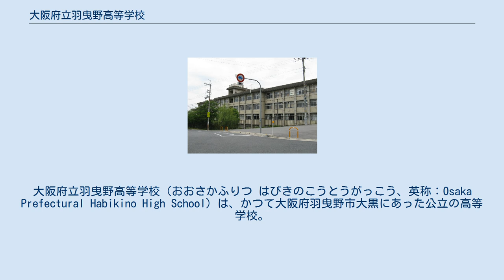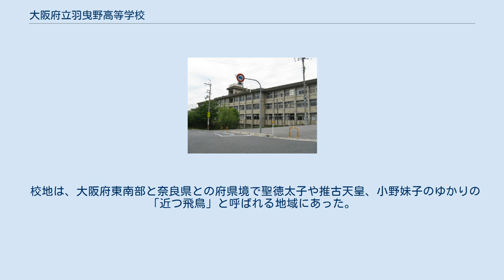大阪府立羽曳野高等学校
大阪府立羽曳野高等学校（おおさかふりつ はびきのこうとうがっこう、英称：Osaka Prefectural Habikino High School）は、かつて大阪府羽曳野市大黒にあった公立の高等学校。
高校生急増期対策で昭和後期1971年、府立72番目に新設された。
平成中期2008年に少子化の影響で統廃合され、閉校となった。
後身は大阪府立懐風館高等学校。
 1970年代に高校進学率の上昇に伴い、大阪府では毎年3校から4校の高校新設が必要となる一方だったが、南河内地方の普通科高校は太平洋戦争前に旧制中学校として発足の府立富田林高校1校のみ。
このため事実上、南河内地方で初の普通科高校として設置された。
 教育課程は全日制課程で、普通科を設置。
地元の期待と熱意に加え、学習と部活動の両立を重視した教育活動により「実力の羽曳野」と呼ばれていたという。
略称は「羽曳高」（はびこう）または「羽曳野」（はびきの）。
 大阪府教育委員会は2007年（平成19年）、府立高等学校特色づくり・再編整備計画に基づき、羽曳野高校と同じく羽曳野市にある大阪府立西浦高等学校を統合し、新たに普通科総合選択制の高校を設置する構想を発表した。
新高校は大阪府立懐風館高等学校として2009年に開校（羽曳野高校の校舎内）。
これに伴い羽曳野高校は同年度より生徒募集を停止され、最後の在校生が卒業した2011年3月に閉校した。
 校地は、大阪府東南部と奈良県との府県境で聖徳太子や推古天皇、小野妹子のゆかりの「近つ飛鳥」と呼ばれる地域にあった。